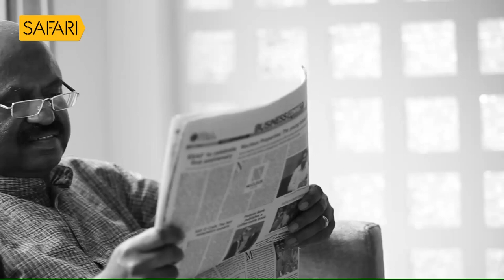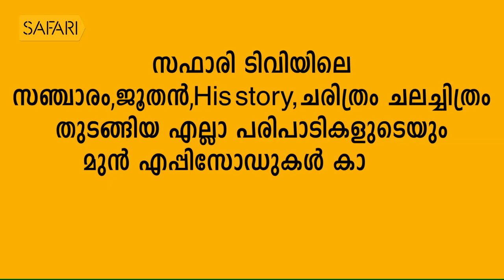C.V Ananda Bose 34| CHARITHRAM ENNILOODE| EPI 1171| SafariTV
ശാസ്ത്രജ്ഞൻമാർക്കിടയിൽ  ഇന്ത്യൻ ശാസ്ത്രജ്ഞൻമാർക്ക് വലിയ മതിപ്പാണ് കാരണം അവർ ഏതു സാഹചര്യത്തിലും ജോലി ചെയ്യും ... കഠിനാധ്വാനികളാണ് ...
അണുശക്തി വകുപ്പിൽ ശാസ്ത്രജ്ഞൻമാരോടൊപ്പം പ്രവർത്തിച്ചപ്പോൾ ഉണ്ടായ അനുഭവങ്ങൾ പങ്കുവെയ്ക്കുന്നു സി വി ആനന്ദ ബോസ് ചരിത്രം എന്നിലൂടെയിൽ.

|| ANTI-PIRACY WARNING ||